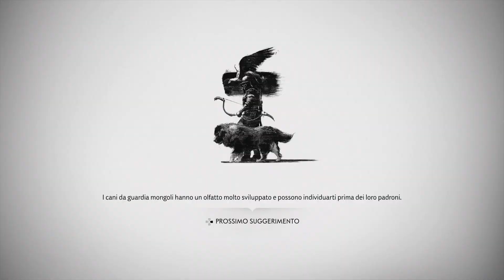Ghost of Tsushima - Gameplay - PS4 Pro - Review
Gameplay del videogame Ghost of Tsushima
Il video è stato registrato su PS4 Pro.
Guarda in Full Hd per avere un miglior risultato.
Metti un Like se il video ti è piaciuto.